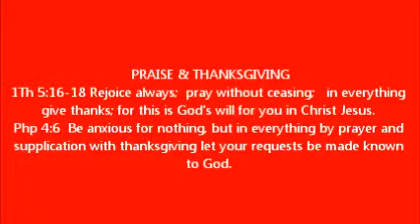PRAISE & THANKSGIVING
1Th 5:16-18 Rejoice always;  pray without ceasing;   in everything give thanks; for this is God's will for you in Christ Jesus.
Php 4:6  Be anxious for nothing, but in everything by prayer and supplication with thanksgiving let your requests be made known to God.